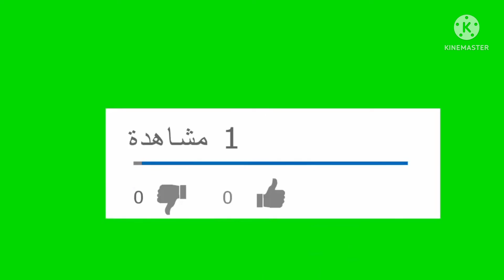موعد مباراة نهائي دوري أبطال إفريقيا 2021-2022 بين الأهلي والوداد والقنوات الناقلة